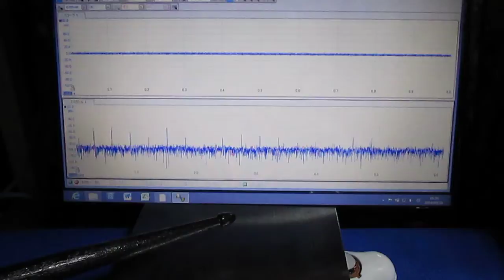振動計測実験 Oscillating measurement experiment